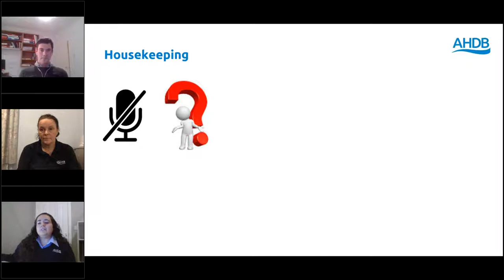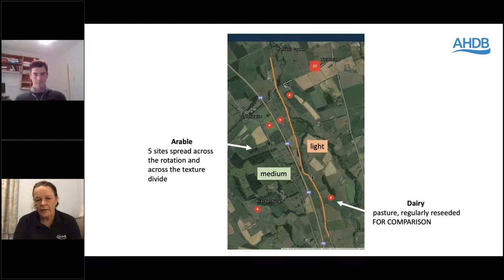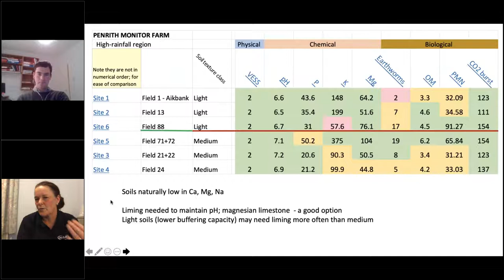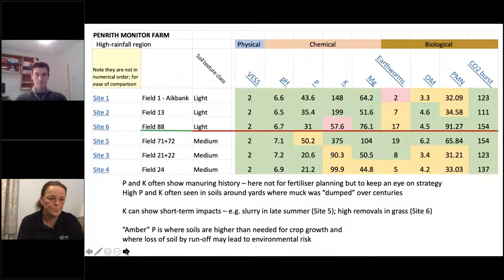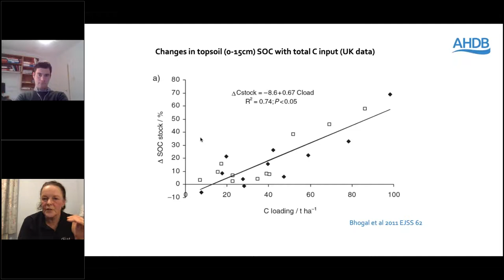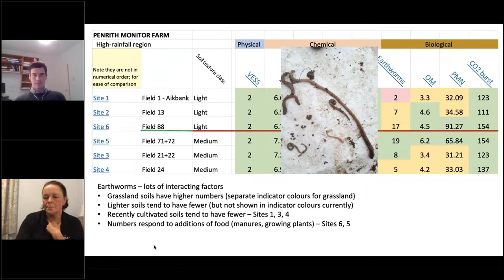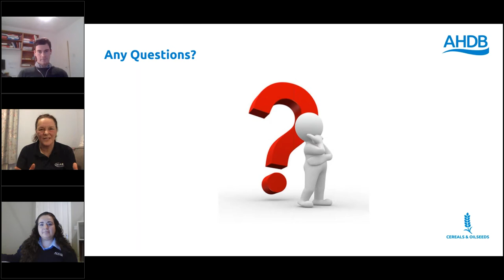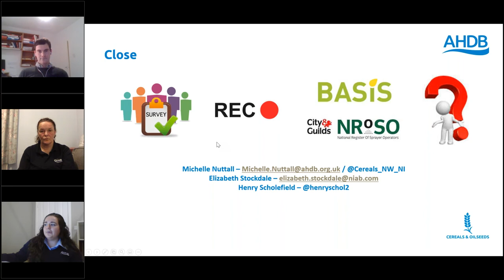Monitor Farm Monday: Digging up the dirt on the AHDB soil health scorecard:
The soil health scorecard is being developed as part of the Soil Health and Soil Biology Partnership, funded by AHDB and BBRO. It brings together information about the chemical, physical and biological properties of soil. ‘Traffic light’ coding is used to identify properties where further follow-up investigation is needed. Management options that could minimise any potential risks to crop productivity can then be implemented.

All new Monitor Farms go through a soil review and in this webinar Dr Elizabeth Stockdale (NIAB) will be reviewing the scorecards with farmers. In this webinar we look at how the results can be used, and challenge the farmers to make changes to improve their scorecard results.

Information about soil health and the soil health scorecard is available on the GREATSoils